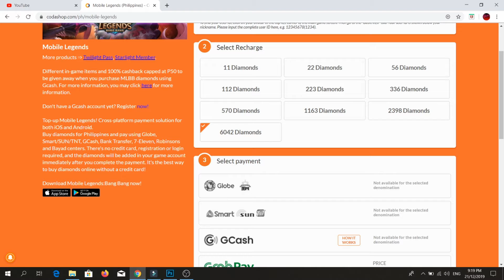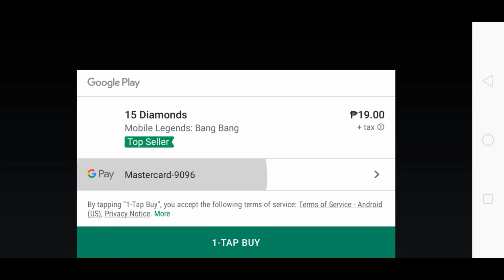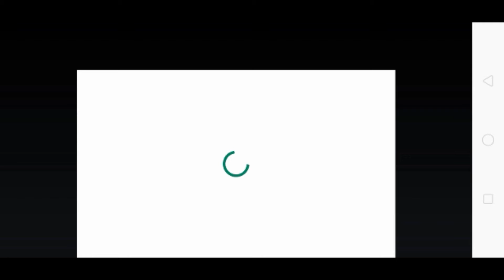Saan nga ba mas sulit bumili ng Mobile Legends Diamonds?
Kayo ano ba tingin nio na mas sulit ???